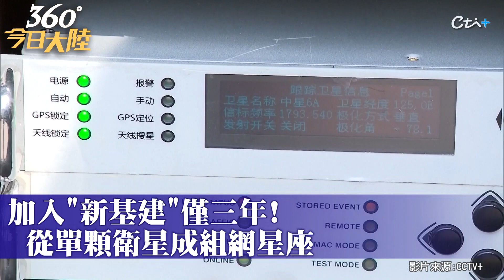"基地台"搬上太空!陸衛星互聯網應用加快落地 無需基站即時互聯助力偏遠地區的電力通信【360°今日大陸】20230410